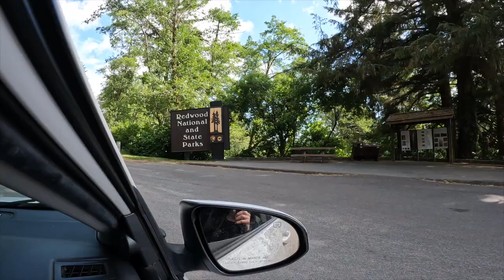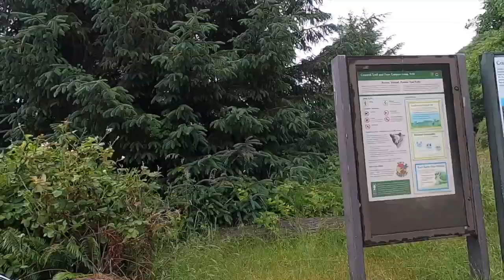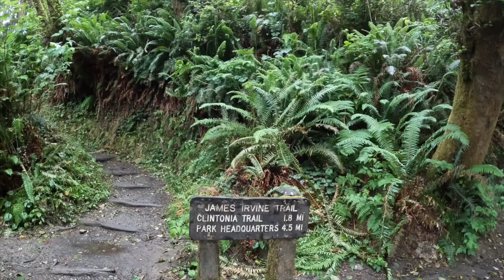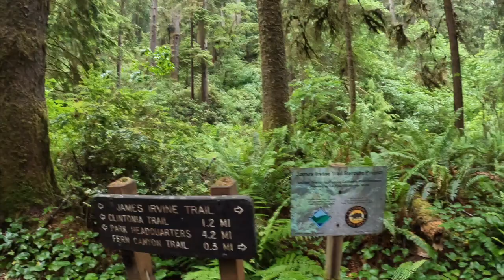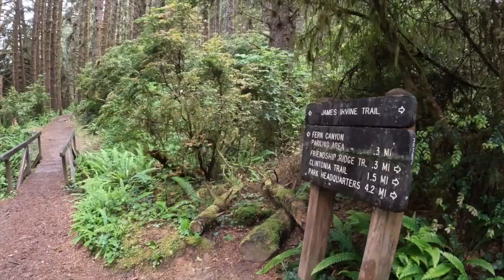You’ll Find Peace in the Redwood Forest!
🌲 Redwood Forest Adventures: Drive Through a Tree & Walk in Jurassic Park! 🌿

Ever dreamt of driving through a tree or strolling through a real-life Jurassic Park? Join us for an unforgettable adventure in the breathtaking Redwood Forest!

🚗 Drive Through a Tree: Experience the thrill of driving through a massive redwood tree! It's an amazing and unique experience you won't want to miss.

🪚 Tree Cutting Insight: Witnessing trees being cut down seemed alarming, but what we learned will surprise you. Discover why it's not as bad as it sounds.

🌿 Fern Canyon Exploration: Come along as we explore the stunning Fern Canyon, where parts of Jurassic Park were filmed. We'll share tips on preparing, tackling the hike, and immersing yourself in this awe-inspiring landscape.

🦖 Walk with Dinosaurs: Imagine walking with dinosaurs in this unforgettable, breathtaking hike through Fern Canyon. It's an adventure straight out of a movie!

Come with us as Our Next Trail Helps You Find Your Next Trail as we begin our adventure in California's Redwood Forest.

Visit Our Next Trail Website to see more Trail Traveled and more Trails to Come - our nextrail.com